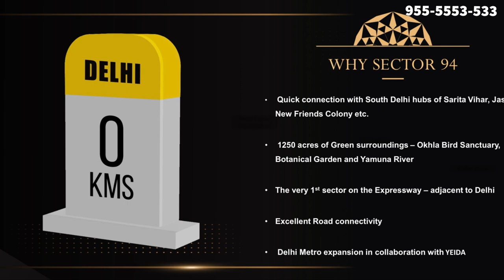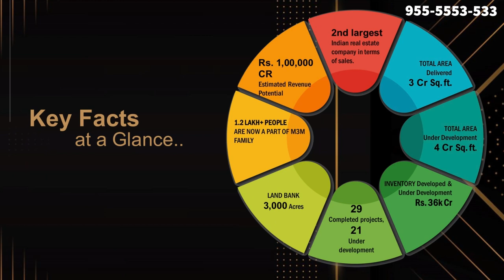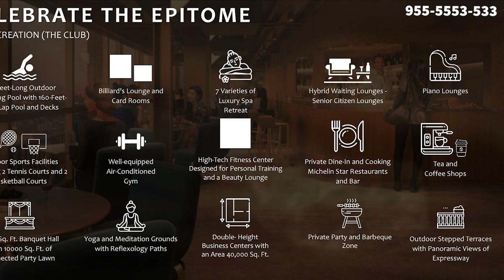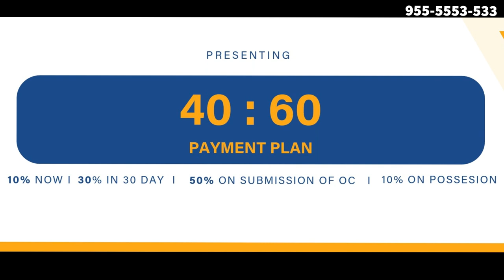M3M The Cullinan | M3M Noida 94 | M3M Commercial | M3M new project in noida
M3M Noida Sector 94: The Epitome of Luxurious Urban Living

Introducing M3M Noida Sector 94, an exceptional blend of luxury, innovation, and functionality, designed by the renowned architectural firm DPA Singapore. This mixed-use commercial and residential project redefines the landscape of Noida, India, presenting a visionary development that caters to the needs of the modern urbanite.

Iconic Architecture:
DPA Singapore, known for its groundbreaking designs worldwide, has created an iconic architectural masterpiece that will stand as a symbol of Noida's evolving skyline. The blend of innovative structures, cutting-edge technology, and contemporary aesthetics make M3M Noida Sector 94 a visual delight and an architectural marvel.

Prime Location:
Strategically located in Sector 94 of Noida, this project enjoys excellent connectivity to major transport arteries, commercial hubs, educational institutions, and entertainment centers. Situated amidst a thriving urban landscape, residents and visitors will find themselves at the epicenter of convenience and accessibility.

Ultra-Luxury Residences:
M3M Noida Sector 94 offers an exclusive residential experience that epitomizes sophistication and comfort. The residential towers boast spacious, meticulously designed apartments with panoramic views of the surrounding cityscape. Residents are treated to an array of lavish amenities, including state-of-the-art fitness centers, lush landscaped gardens, dedicated play areas for children, and serene relaxation zones.

Mix-Use Commercial Spaces:
The project's commercial component offers a world-class destination for businesses and retailers alike. The mix-use commercial spaces are intelligently designed to accommodate high-end boutiques, upscale dining establishments, innovative co-working spaces, and entertainment venues, creating a vibrant and dynamic atmosphere.

Innovative Infrastructure:
M3M Noida Sector 94 showcases the latest in technology and infrastructure, providing residents and businesses with a seamless living and working experience. High-speed internet connectivity, smart home automation, efficient waste management systems, and eco-friendly initiatives are seamlessly integrated into the project.

Sustainable and Green Living:
DPA Singapore's commitment to sustainable architecture is evident in M3M Noida Sector 94. The project incorporates green building practices, energy-efficient solutions, rainwater harvesting, and green spaces, promoting a greener and healthier living environment.

Security and Privacy:
The safety and security of residents and businesses are of paramount importance. M3M Noida Sector 94 boasts advanced security systems, 24/7 surveillance, and a professionally trained security team to ensure a safe and secure environment.

A Visionary Collaboration:
The collaboration between M3M Group and DPA Singapore marks a visionary milestone in real estate development. Drawing upon the expertise and vision of both entities, M3M Noida Sector 94 emerges as an exceptional fusion of luxury, functionality, and innovation, setting new standards in the real estate industry.

A Gateway to Luxurious Urban Living:
M3M Noida Sector 94 stands as a gateway to luxurious urban living, offering an unrivaled experience for residents and businesses alike. With its avant-garde design, prime location, premium amenities, and sustainable features, this project promises a lifestyle beyond compare, embodying the essence of modern urban living.

Regenerate